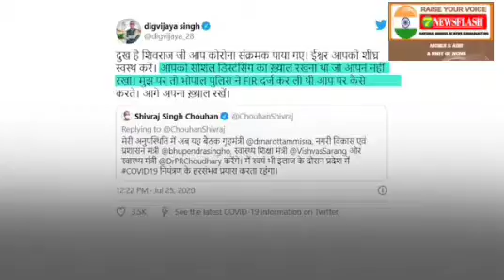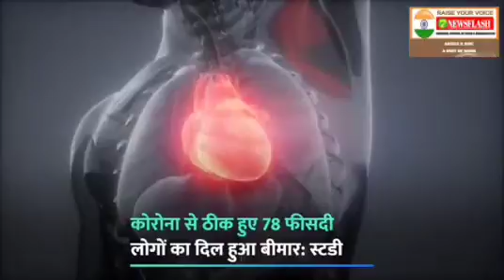4Apr2020-Corona-National-News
Madhya pradesh CM tested positive,  Karnataka CM daughter with staff 6 members tested positive & pandamic news from other state